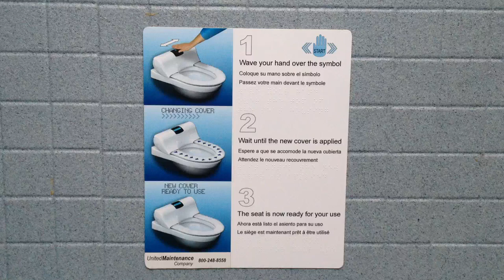Self-Wrapping Toilet Seat LOL (Chicago Airport, USA)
So instead of trying to tackle the problem of letting people know that pissing on toilet seats is disgusting, Chicago airport have realized that this behaviour simply will not change. I present to you... the self-wrapping toilet seat!! Pee all you like over that ring, it doesn't matter anymore! Even pee in the cleaning mechanism and pee on the walls... This seat cleaner will sanitize ALL and ruin your pissy parade with a big Clorox style middle finger!

Video Title: Self-Wrapping Toilet Seat LOL (Chicago Airport, USA)

-- GinkoSolutions.com